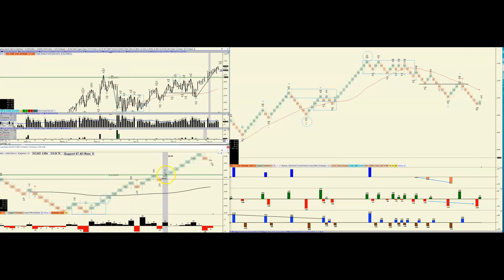upwaves and downwaves in trend